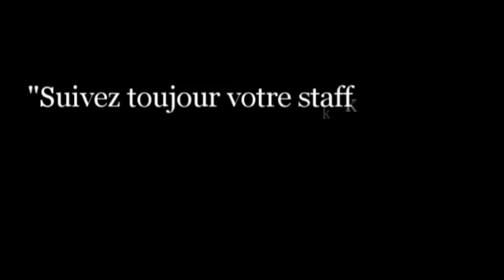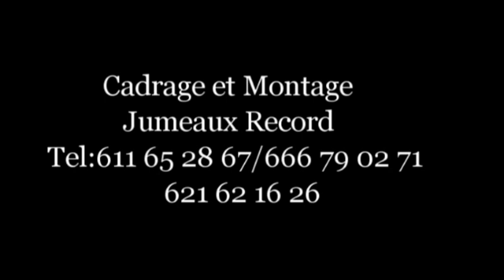Kountoko Dja wokè la 4 Film guinéen version MALINKE